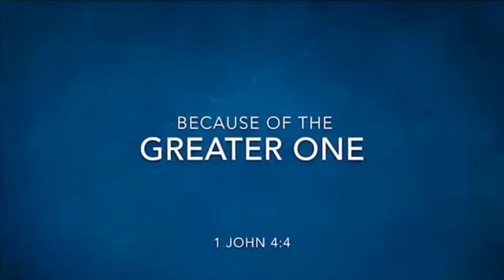Greater Love Temple | Wednesday December 11, 2019 | Intercessory Prayer